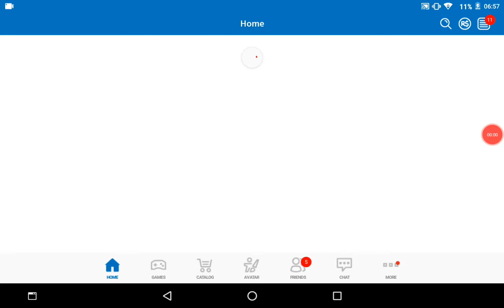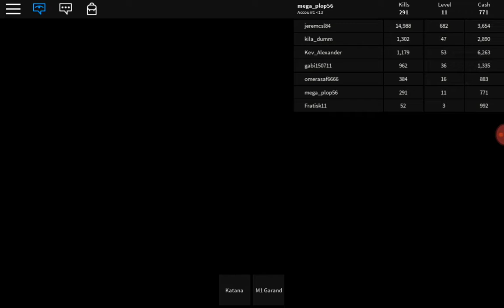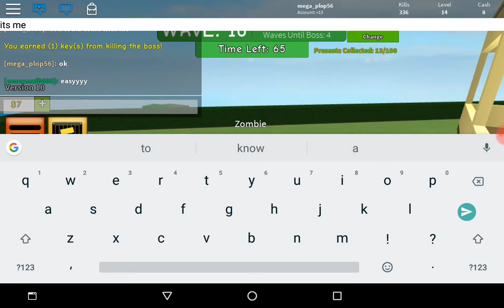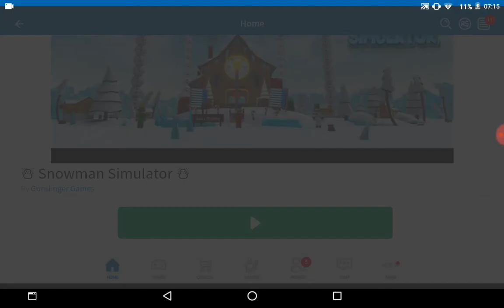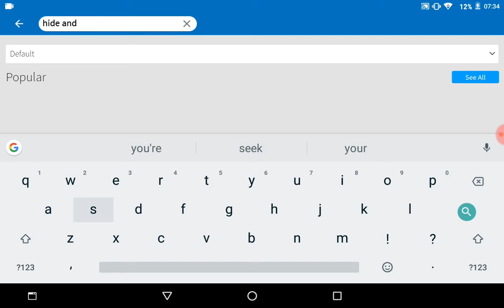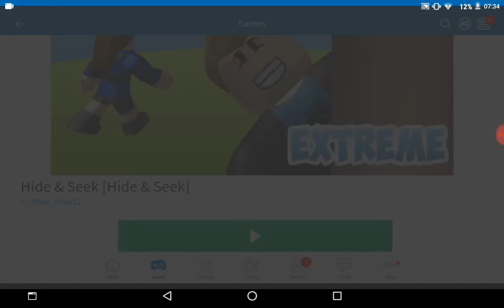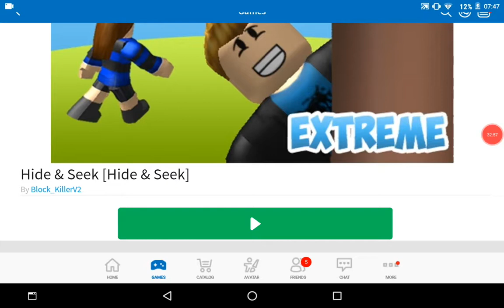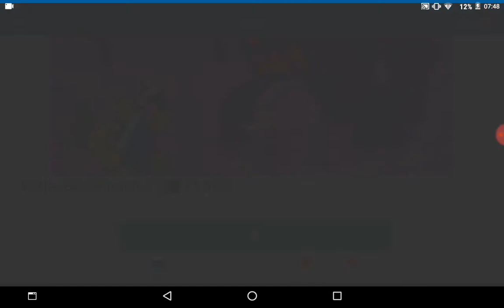Roblox... Christmas Games